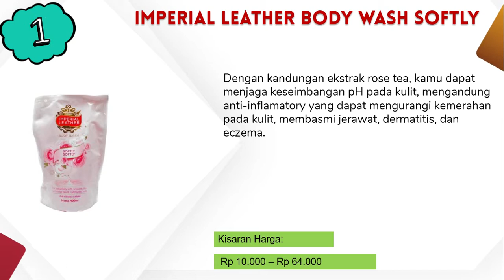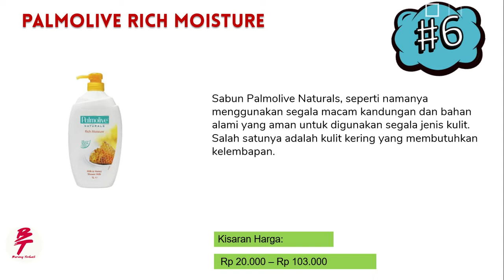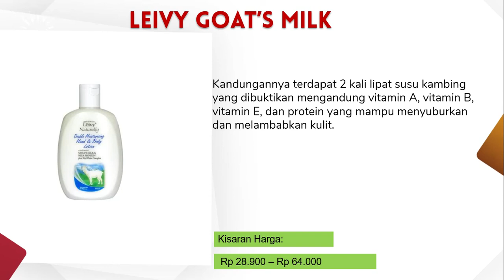Rekomendasi Sabun Mandi Untuk Kulit Kering Terbaik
Semoga video Rekomendasi Sabun Mandi Untuk Kulit Kering Terbaik ini bermanfaat